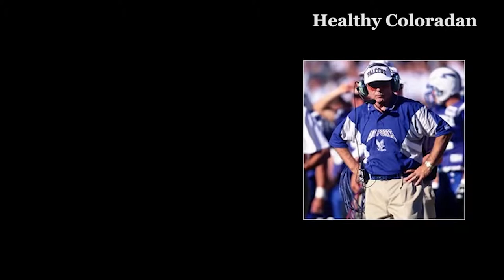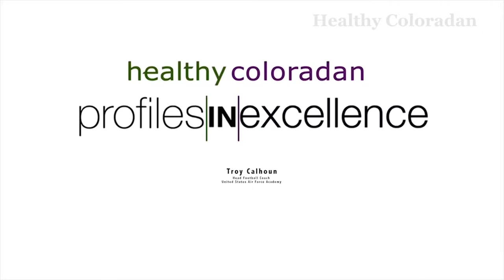What you didn't know about AFA Football Head Coach Troy Calhoun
Healthy Coloradan Media Group sits down with Troy Calhoun, Head Coach of the Air Force Academy football team to get an inside perspective about his experiences and life here in Colorado Springs.